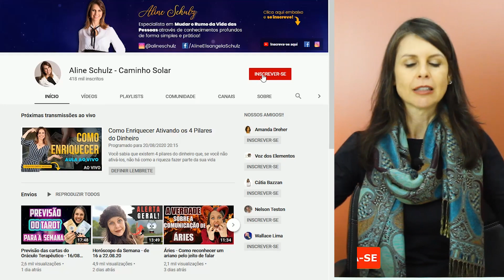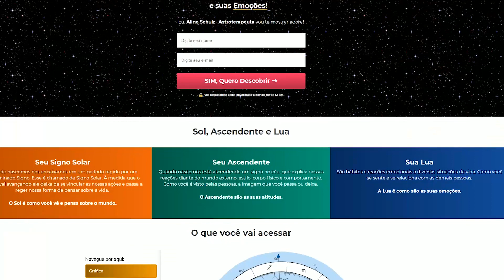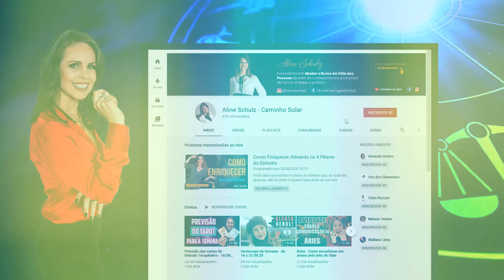5 Problemas que seu Mapa Astral Resolve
Nesse vídeo eu conto como o Mapa Astral pode resolver seus problemas e você nem imagina...
Bora descobrir?